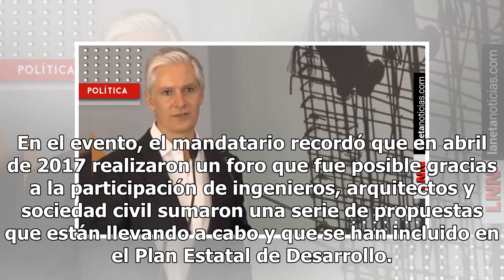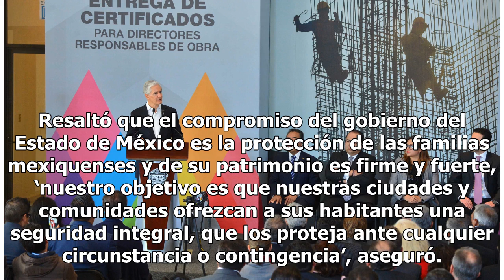Alfredo del Mazo reconoce a directores de obras por construcciones seguras en Edomex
El gobernador del Estado de México, Alfredo del Mazo, acudió a un evento al Colegio de Ingenieros Civiles del Edomex para entregar certificados a los Directores Responsables de Obra en Toluca. En el evento, el mandatario recordó que en abril de 2017 realizaron un foro que fue posible gracias a la pa...